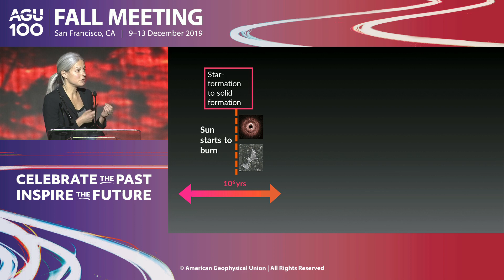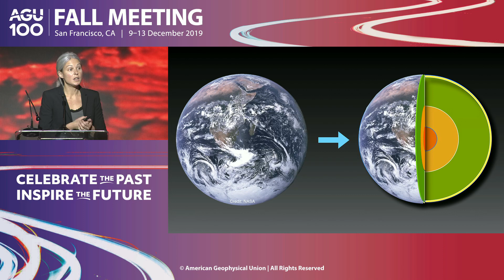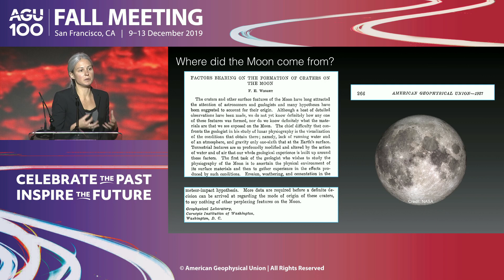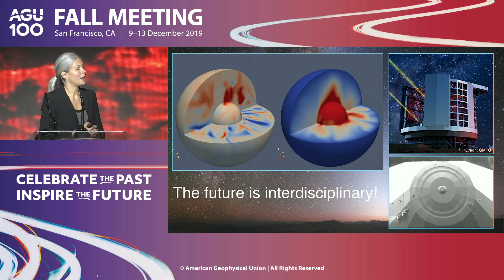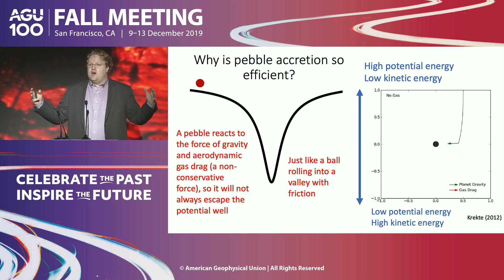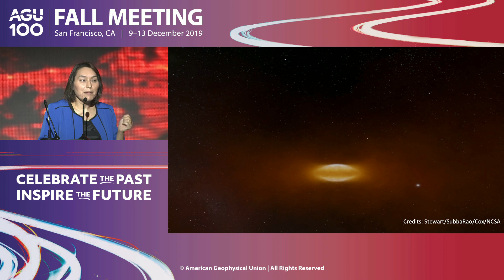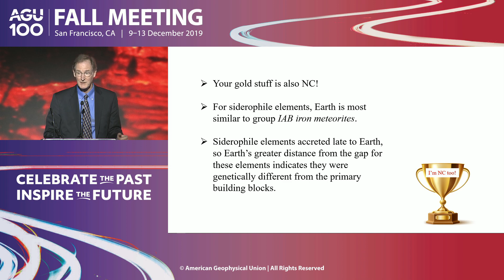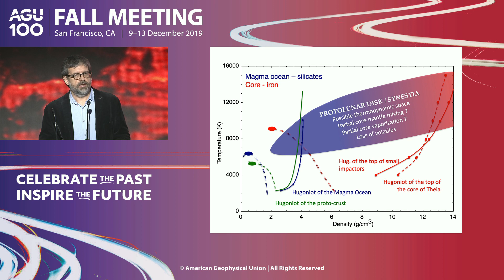Accretion of the Earth -- AGU Fall Meeting 2019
The accretion and subsequent thermochemical evolution of the Earth transformed our planet from an inhospitable environment to one able to sustain life.  These sessions seek to launch the Centennial Meeting by exploring our knowledge of the early Earth from its accretion, the formation of the Moon, the generation of magma ocean(s), the ensuing differentiation of the planet into rocky and metal parts, the creation of a dynamic magnetic field, the solidification of the initially molten planet and evolution of the atmosphere and hydrosphere. The habitability on Earth emerged during the course of its early evolution and the proliferation of life was punctuated by past mass extinction events, which will also be addressed in these sessions.

Primary Convener
Kanani K M Lee
Department of Geology & Geophy

Conveners
Dominique Weis

France Lagroix
Institut de Physique du Globe de Paris

Chairs
Scott D King
Virginia Tech

Sebastien Merkel
Université de Lille